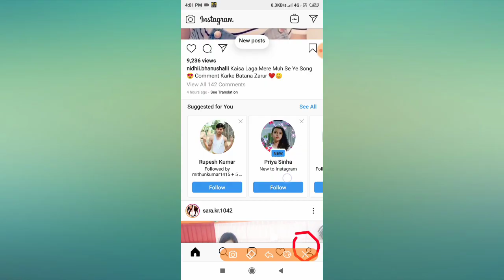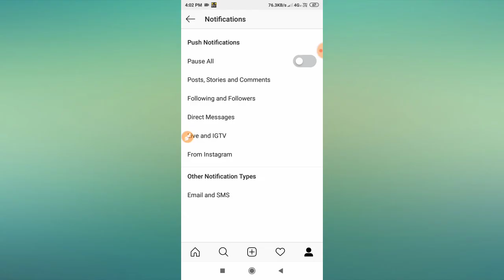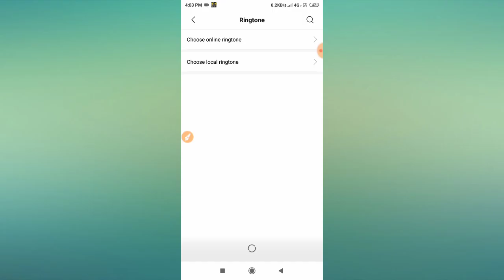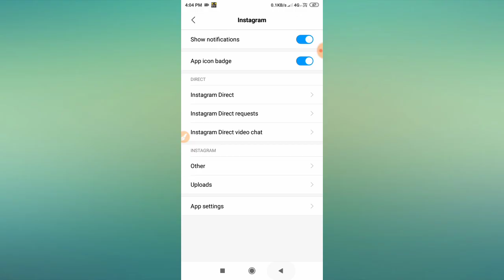Fix Instagram Live & IGTV Notification Not Working Problem Solved